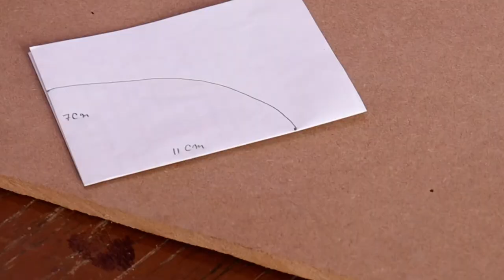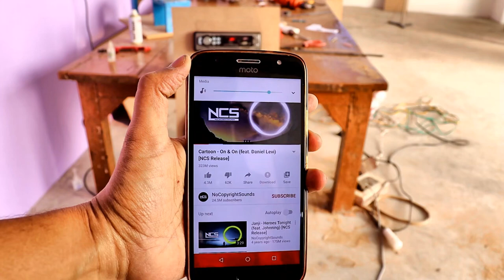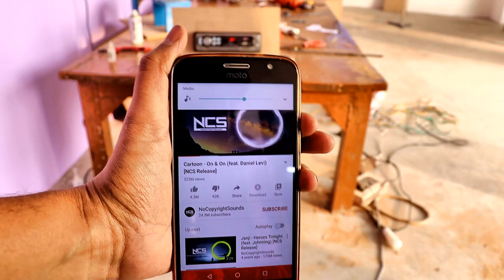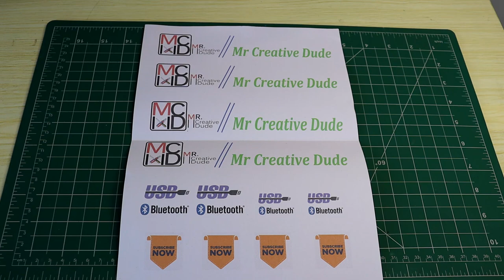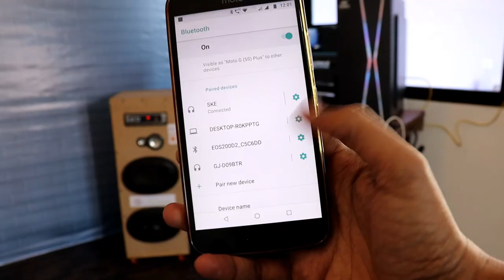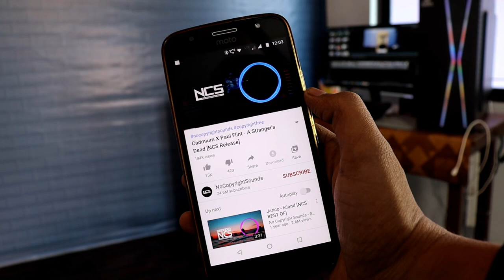DIY - how to convert old car music system to a party machine / home theatre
Hello friends, today we make a very special video for a party lover. This is a powerful home theatre/ boom box/ party music system that is made from a scrap of the old car music system.
so let's enjoy this video and explore a new jugaad.

Tools best buy link which I used in this project...
drill machine
jigsaw machine
circular saw
drill bit
hole saw
measuring tape

Video shooting gear -
camera lens
gorilla pod

home theatre bluetooth,
home theatre amplifier,
home theatre at home,
home theatre assembly,
home theatre bluetooth connect,
home theatre banana,
home theatre best,
home theatre circuit,
home theatre design,
home theatre dikhaiye,
home theatre dj song hindi,
home theatre hack,
home theatre homemade,
home theatre hindi,
home theatre high quality
car music system repair,
car music system in home,
car music system at home,
car music system amplifier,
car music system accessories,
car music system for alto 800 lxi,
car music system remote app,
car music system bass,
car music system best,
car music system bluetooth,
car music system bharat electronics,
car music system bose,
car music system price list,
loudest car music system in india 5 minute crafts how to handcraft power tools tutorial